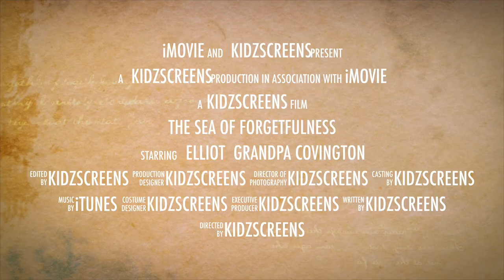The Sea Of Forgetfulness Trailer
This unforgettable film teaches forgiveness and unconditional love :)